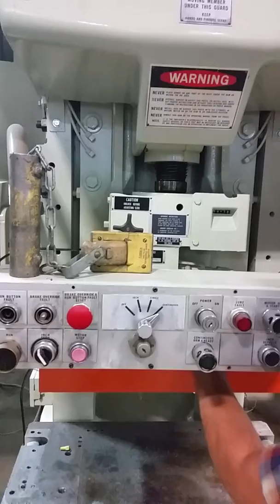MINSTER 60T STK#13246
MINSTER